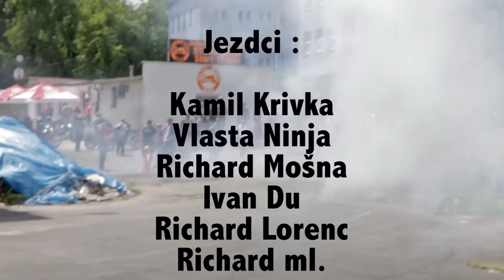Automoto bar MAXA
Záznam z open party.